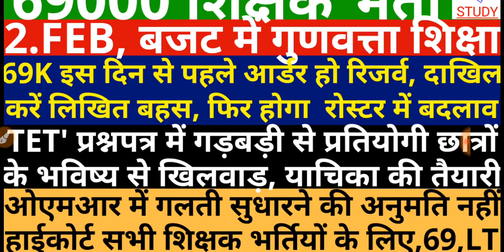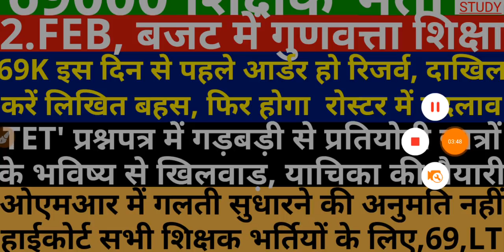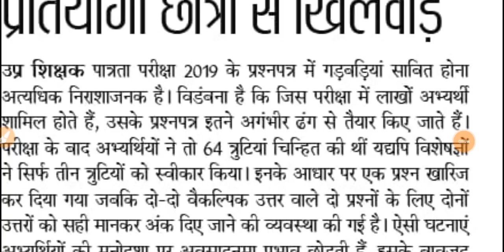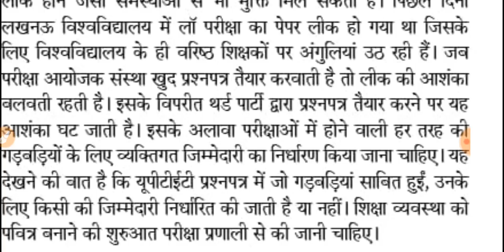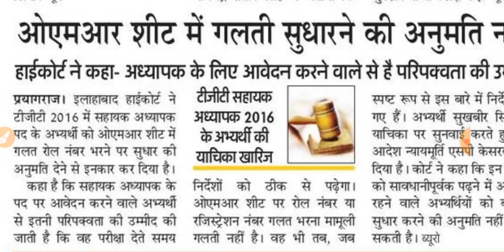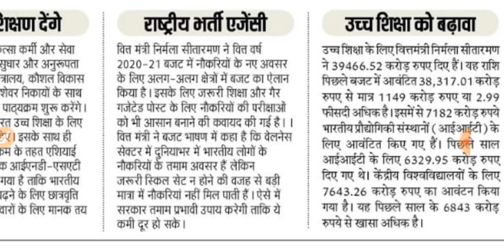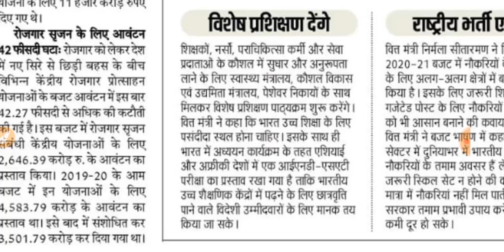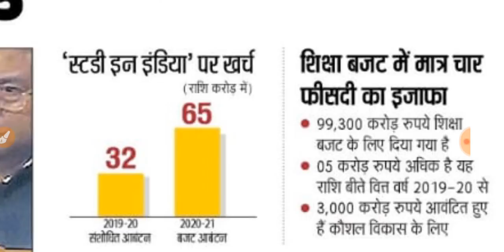69000 शिक्षक भर्ती इस तारीख से पहले आर्डर हो रिजर्व | TET Revised answer key